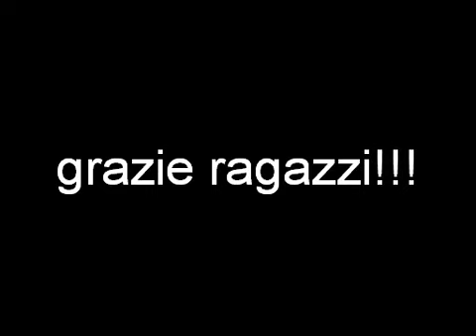Capodanno Le Castella 2009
Oltre 1000 persone hanno assistito allo spettacolo dedicato agli anni 70's 80's preparato dal gruppo "the disco boys". Grazie ragazzi!!!